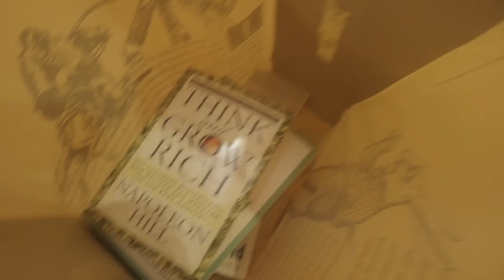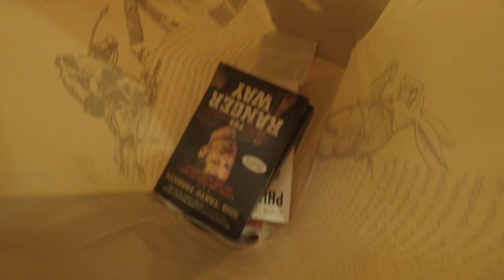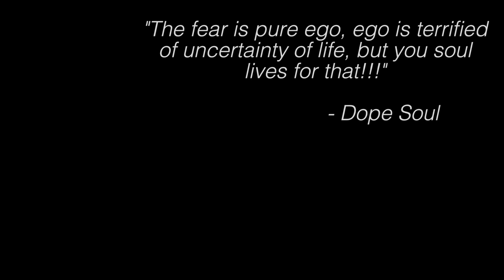Ahhh CLEVELAND, Ohio!!!! :) | VLOG 428